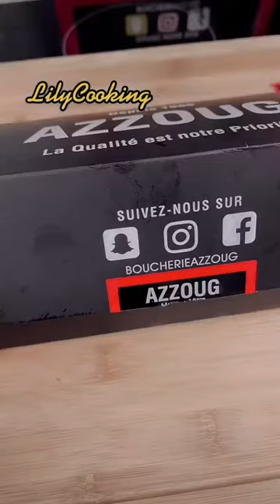ROTI DE VEAU FARCI CHEDDAR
Dans cette vidéo je vous montre comment préparer un rôti de veau farci et son cheddar simple et rapidement.

Ingrédients pour la Recette: 4 personnes
. un peu de matière grasse
. sel, poivre au goût

Pour suivre pas à pas ma recette cliquer sur le lien ci-dessus .
C'est prêt ….
Bon appétit!

Lien de mes autres vidéos.